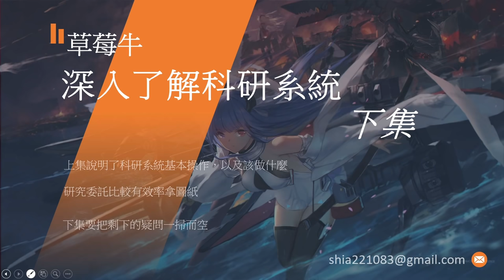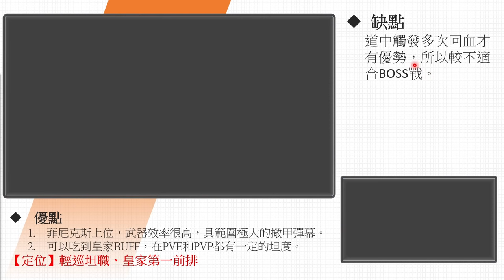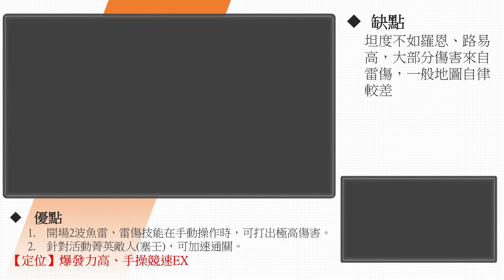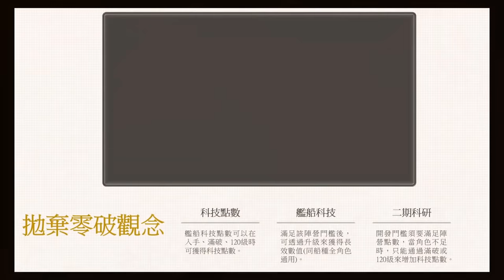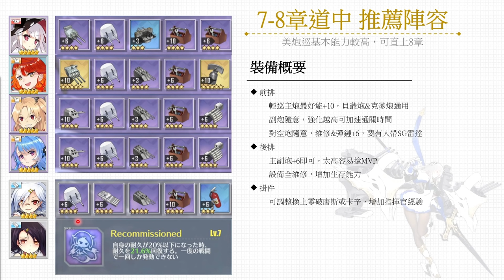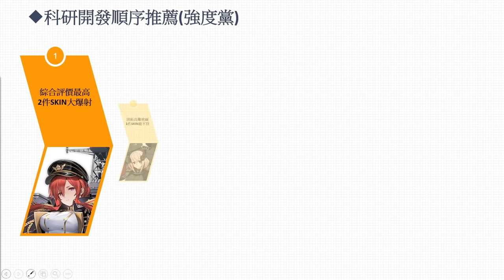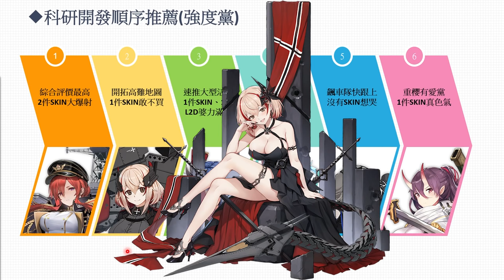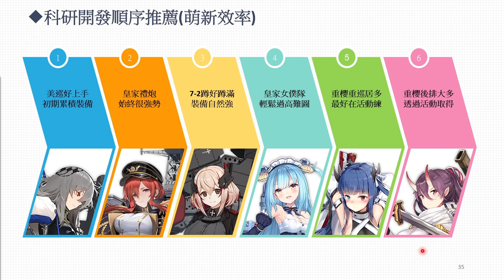【碧藍航線】科研船性能大解密│推薦隊伍&開發順序│科研系統下集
有鑒於台版即將出科研系統，有很多玩家都迫不及待了ლ(╹◡╹ლ)
在這個摩多哈亞哭的版本中，唯有通盤了解的未來視能幫你事半功倍

※艦船性能分析 00:35
※農船隊伍推薦 09:08
※開發順序推薦 17:28